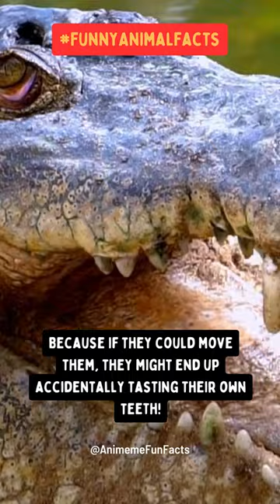CRAZY Crocodile TONGUE FACT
A crazy fact about a crocodile's tongue! Did you know?